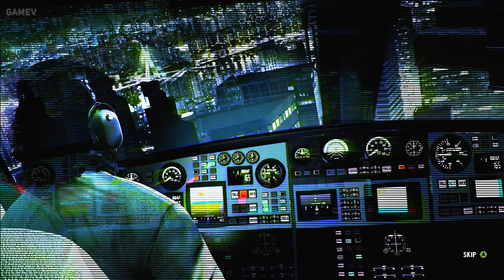Max Payne™ LOOKS ABSOLUTELY AMAZING | Ultra Realistic Graphics Gameplay [4K 60FPS HDR]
Max Payne 3 is a third-person shooter video game developed by Rockstar Studios and published by Rockstar Games . It is the third game in the Max Payne series and was released for PlayStation 3 and Xbox 360 in May 2012 and Microsoft Windows in June. Development was coordinated by Rockstar Vancouver in collaboration with studios in New England , London and Toronto . It is the first game in the series not developed by the Finnish company Remedy Entertainment and not written by series creator Sam Lake . The main writer of Max Payne 3 was Dan Houser , who also wrote Red Dead Redemption , Grand Theft Auto IV and Bully , among other successful games.